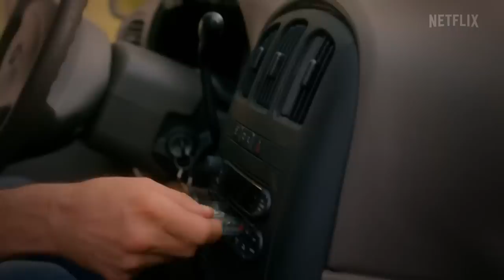Top 10 TV Shows of 2022!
Here are my picks for the best (or my favorite) tv shows of 2022 plus a bunch of honorable mentions.

Join at any level to gain access to the video and live streams.  Also for $5 per month you’d can get your name on my end card, and for $25 per month you can have a monthly one on one video chat with me.

VIDEO SUMMARY
This video contains Sean Chandler Talks About's Top 10 TV Shows of 2022! best tv shows of 2022 /// favorite tv shows of 2022 ... Best series 2022